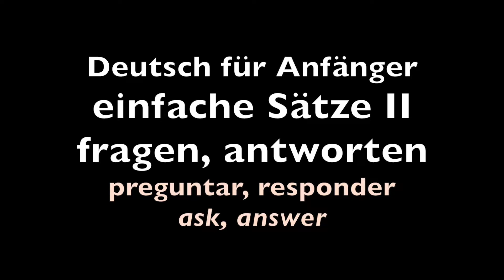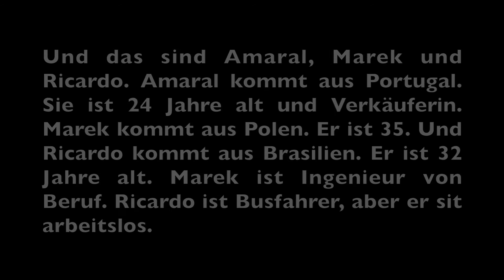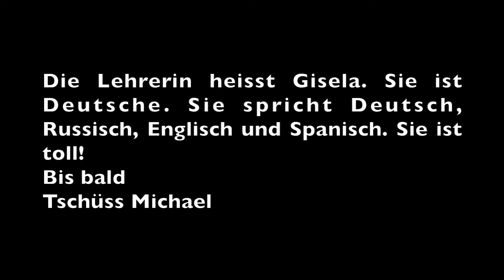Deutsch für Anfänger - einfache Sätze II - fragen, antworten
Deutsch für Anfänger (Alemán para principiantes / German for beginners)

Este vídeo se creó para ayudar con la pronunciación a los alumnos de ThyssenKrupp Manufacturing que comienzan a aprender alemán. En este caso se abordan algunas frases sencillas, preguntas y respuestas. El ejercicio consiste en escuchar y repetir para asentar la pronunciación.

This video was created to help beginner students from ThyssenKrupp Manufacturing pronounce German. In the case we tackle simple sentences, questions and answers. Listen and repeat to consolidate your pronunciation.

Viel Spass! (¡Divertíos! / Have fun!)